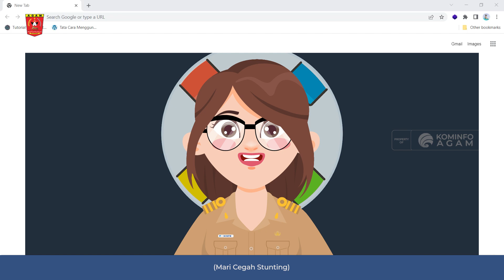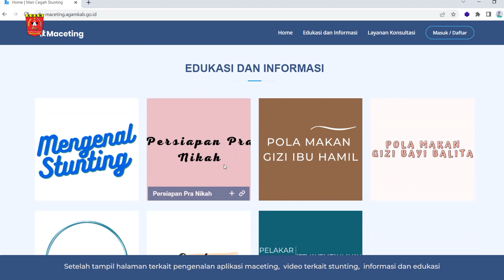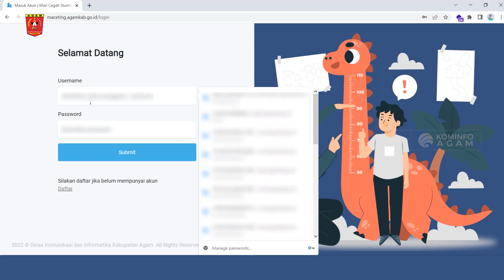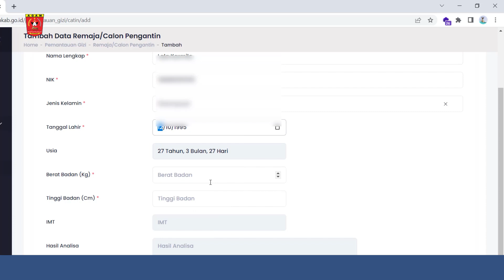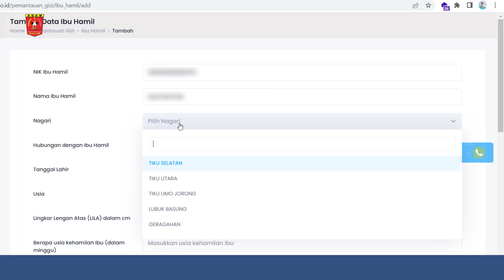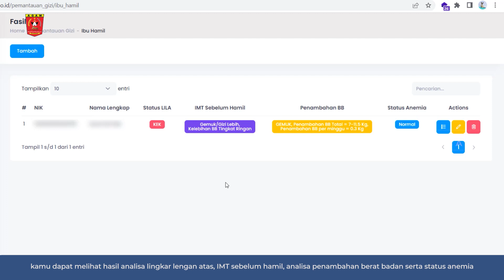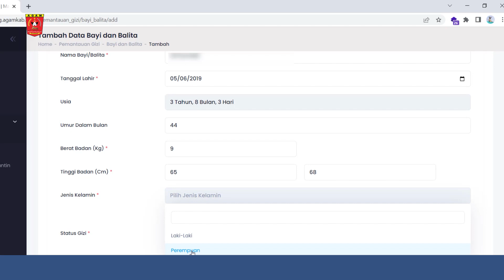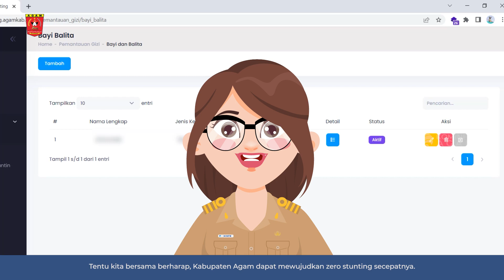Panduan Penggunaan Aplikasi MACETING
Aplikasi maceting merupakan aplikasi inovasi dari Dinas Kesehatan yang dibangun oleh Dinas Komunikasi dan Informatika Kabupaten Agam. Dimana bertujuan untuk memberikan langkah konkret dalam penurunan laju stunting dan sebagai bentuk pencegahan dini kasus stunting di Kabupaten Agam.